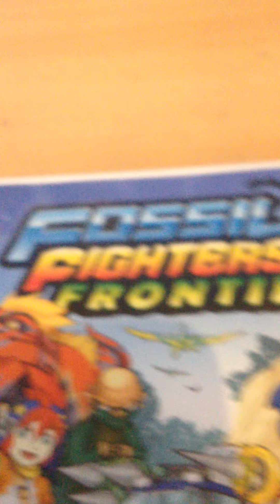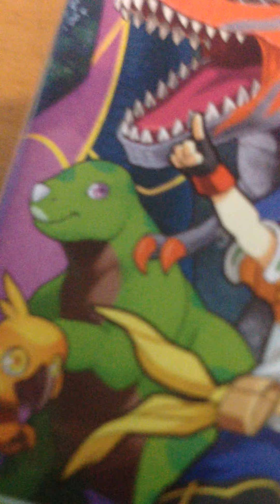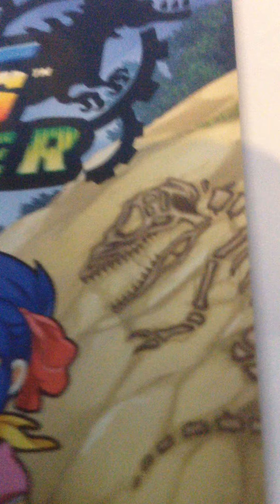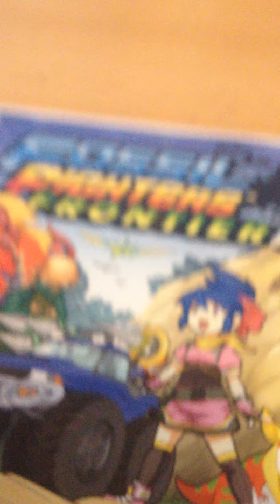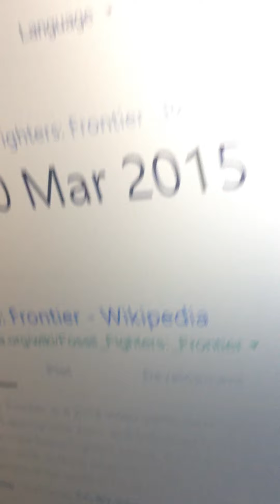Fossil Fighters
Nibbles for Smash Bros